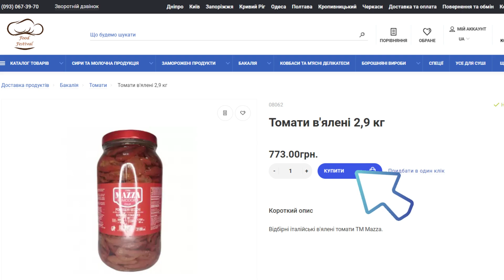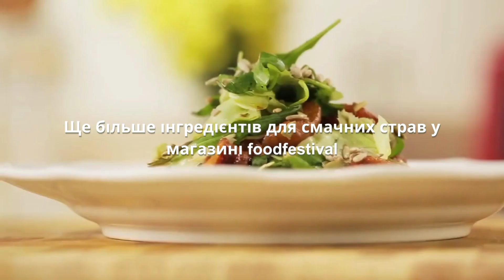Замовляй на FoodFestival: Томати в'ялені 2,9 кг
🔥 Томати в'ялені 2,9 кг🔥